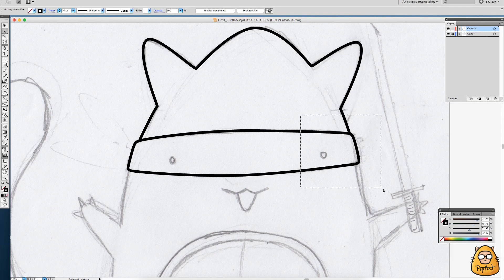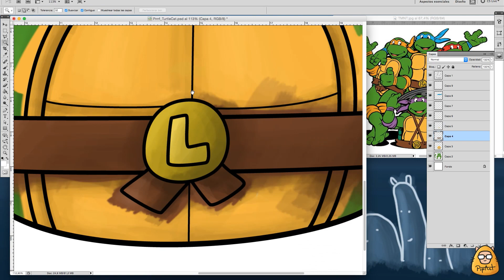Speedpainting - Ninja Turtle Cat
Kawaii cat version fanart of Leonardo from Ninja Turtles!!!